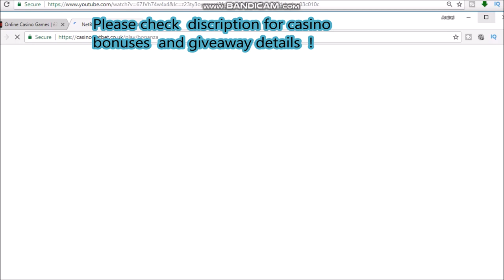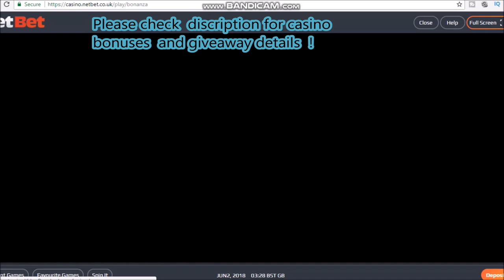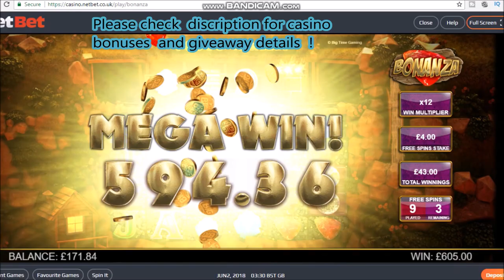Bonanza Btg Bonuses higher stakes